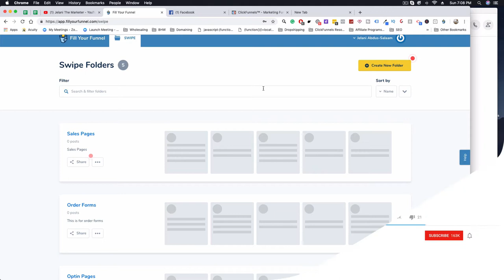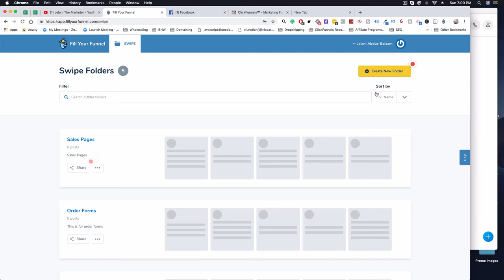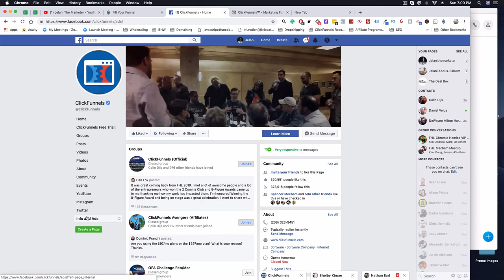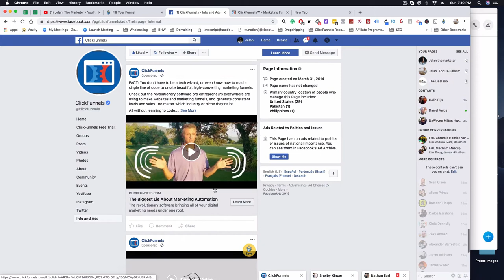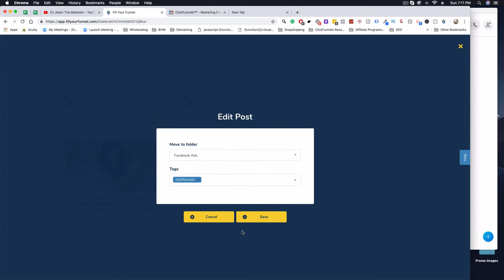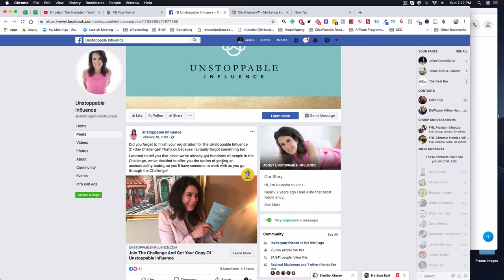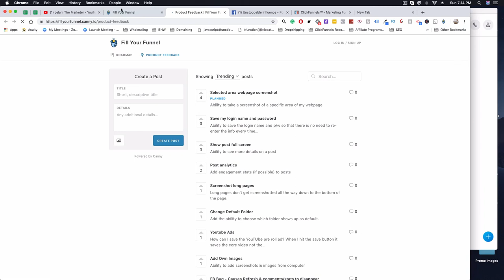Fill Your Funnel: 2019 Review: (Russell Brunson's Latest Tool)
Want access to Russell Brunson's latest tool before anyone else? Watch this video to find out how you can use Fill Your Funnel

At Funnel Hacking Live 2019, Russell Brunson released a new software called Fill Your Funnel. Fill Your Funnel is a chrome extension that is designed to help marketers find cool things on the internet for inspiration. Whether its ads, copy, or a funnel design, Fill Your Funnel is the perfect solution for your next roadblock.

After graduating from college, JelaniTheMarketer was lost. He had a strong desire to do something BIG, but after a failed mentally abusive relationship and depression that seemed like it would last forever, he almost gave up. After daily talks with his friends and family, JelaniTheMarketer finally tried something new and exciting…Internet Marketing. He quit his 9-5 after finding success with Dropshipping.

He felt a new sense of life, making money online and feeling unstoppable…However, after spending thousands of dollars on clothes and vacations, he ran out of money…Instead of investing the money he made from his new found wealth, he irresponsibly spent the money on things that didn’t make him money…

This is where he realized that if he wanted to actually make this “Internet thing” work, he had to make wise decisions.

JelaniTheMarketer needed money and he needed money fast so he started working at ClickFunnels. He worked his way up to the VIP Support team helping high-level clients like Grant Cardone, Peng Joon, Dan Lok, and many many others.

While working at ClickFunnels he was able to understand how people are REALLY making money online by selling things through sales funnels. After working for Russell Brunson and helping High-Level Clients, JelaniTheMarketer now owns a six-figure business helping people from all over the world.